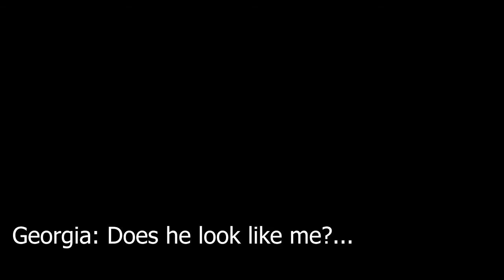Call of Duty WW2 l Dying for a Drink P1 ( Drinking Game )